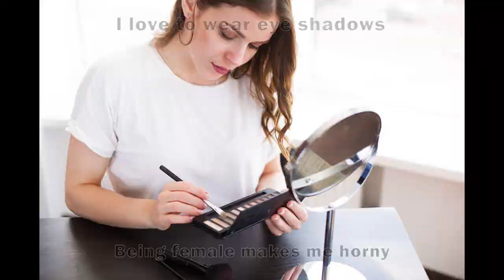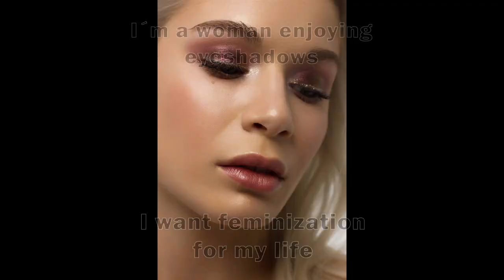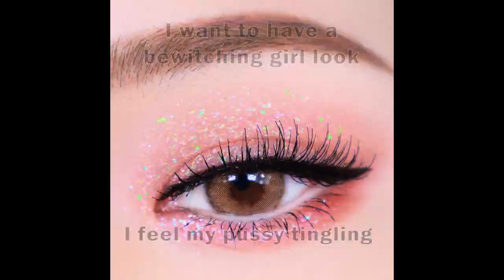FEMINIZATION SUBLIMINAL Eyeshadow Fast Images MALE TO FEMALE mtf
In this video you will find a simple and efficient way to program your subconscious mind with subliminal suggestions to achieve the goal of feminization.
This file conditions you to love the makeup component known as Eyeshadow. Play with fire: play with eyeshadows. Learn artistic techniques to beautify your eyelids. Create different styles and perfect yourself. Look at each woman and discover the magic of eyeshadows. Put in you the seduction and magnetism that eyeshadows give to women. Enjoy the caress of the brush on your eyelids, eroticize yourself while you practice techniques with eyeshadows. You deserve it. Enjoy it.
Behind the visible theme, it has other subliminal affirmations (which are the main ones) to implant ideas of self-perception with physical characteristics, behavior and feminine pleasures.
Feminization with adoration of feminine elements. No male element included.
Use 'loop' function on YouTube.
You step with the cursor on the video image,
press the right mouse button
a menu is displayed and you choose “loop playback”.
I create all of the videos you see on this channel. Occasionally I transform materials provided by others with their approval into a new and unique creation. Any additional assets used are fully licensed. Please do NOT download or redistribute the content found on this channel.
If you want to obtain videos from this channel to play them privately on your devices, you can request them through a contribution that varies depending on the video, for private and personal use only. You can request them in mp4 format with video included or in mp3 format with audio only.

Videos of adult content are hosted there.

Cryptos
Bitcoin (Bitcoin Native Chain)
19ExJ4Y1owNRiPZzr5Wi5KMGywX6YpBWJX

USDT (TetherUS)
(BSC -BNB Smart Chain (BEP20)
0x7b969141a91147366cc93190f6270e77e5541638
(TRX – Tron TRC20)
TBBe99sctcMftw5T5cs1J64K2mCY3ctrbL